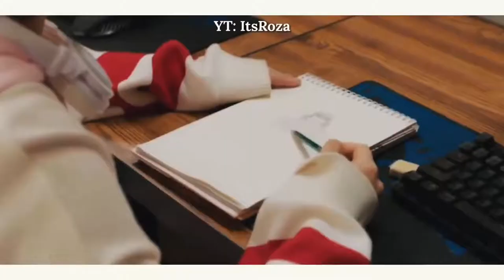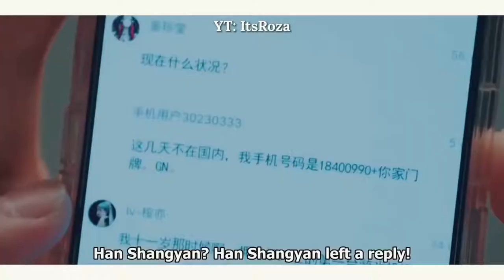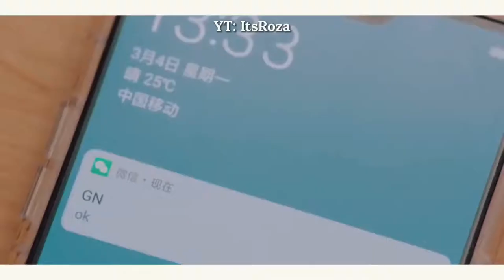Han Sang Yan & Tong Nian LOVE STORY 🖤 Li Xian & Yang Zi Go Go Squid 2019 Chinese Drama 🖤 亲爱的 热爱的